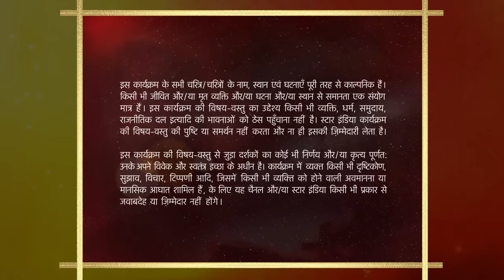Shararat - Thoda Jaadu, Thodi Nazaakat | Season 1 | Episode 11